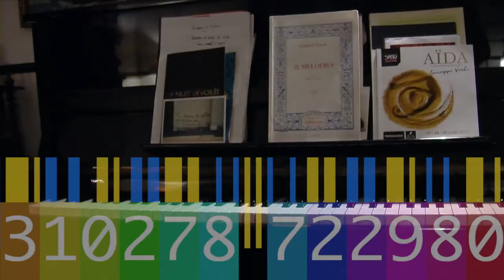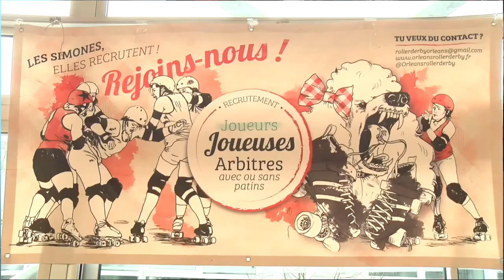Mosaïques Portraits Passions - Adeline